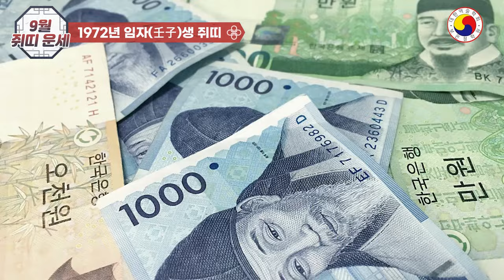2024년 9월 쥐띠 운세-2024년 9월:복록이 무궁한 기회와 도전의 시기! 만사가 뜻대로 풀리는 쥐띠만의 팁